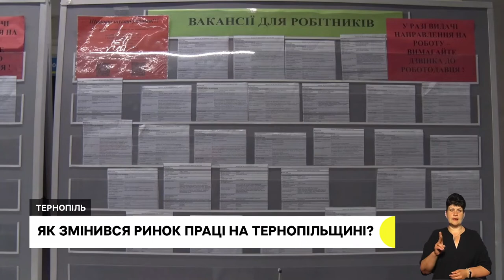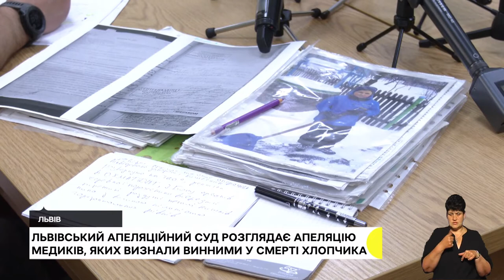Мультипредметний тест – враження абітурієнтів, ринок праці під час війни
Абітурієнти на Тернопільщині складають мультипредметний тест. Що кажуть про завдання та коли зможуть отримати результати?

Хоче познайомитись із мамою донора – чоловік, який став першим, кому зробили трансплантацію у Тернополі, готується до виписки.

На Тернопільщині зменшилась кількість людей, які шукають роботу. Які вакансії користуються попитом та яку зарплату пропонують?